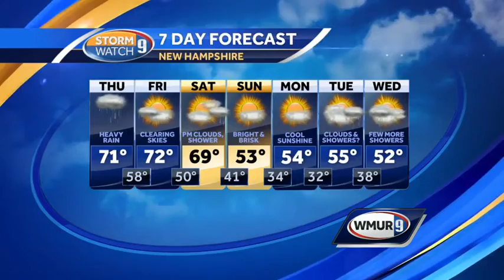Heavy rain moves through Thursday